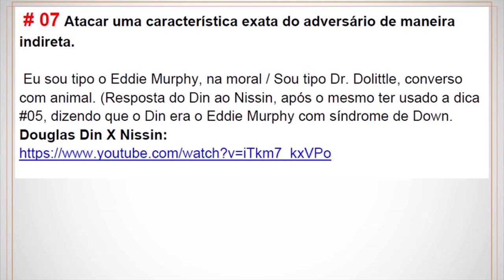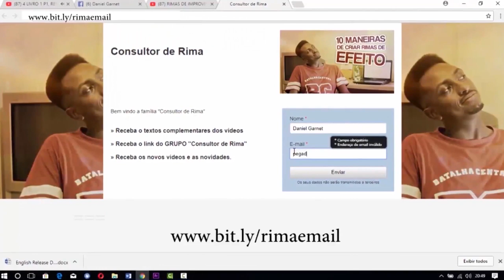GANHE NA RIMA SENDO INDIRETO | Consultor de Rima